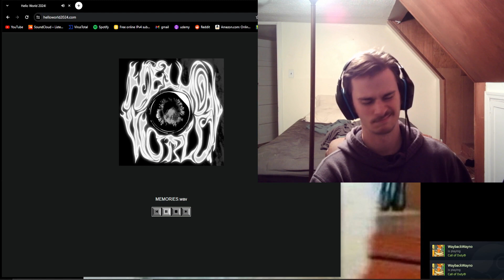First Time Album Listen and Reaction to: badboibarti - Hello World 2024!